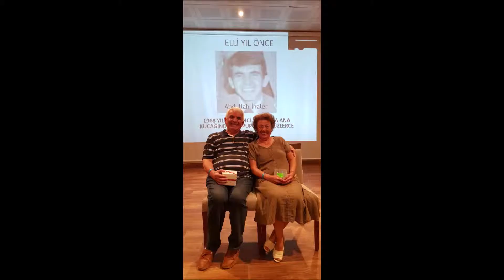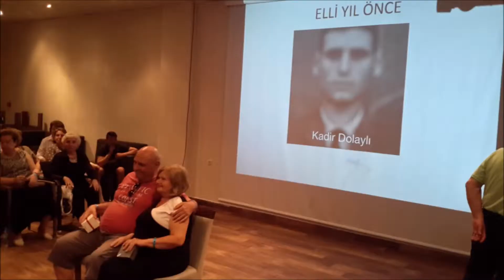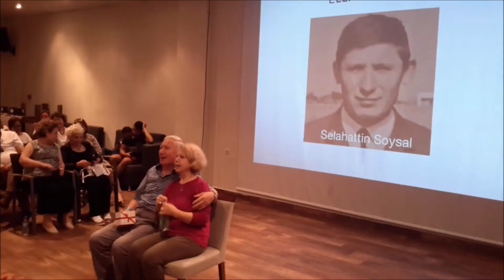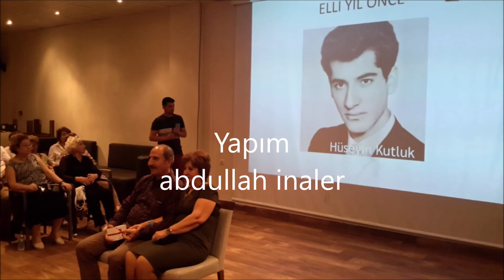ainaler - 69 devresi 50.yıl kutlamaları Ramada Resort Hotel - Akbük-Didim (344)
arelos sanatevi
Küçükköy/Ayvalık